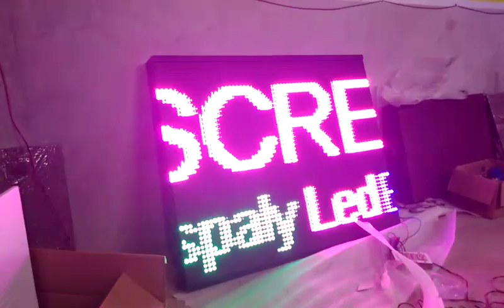MULTI COLOUR LED DISPLAY BOARD SUCCESSFULLY INSTALL BY TECHON TEAM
Techon (AB Sales)are a leading manufacturer of LED display boards in India.TECHON is Best brand for led modules.

Our Major Clients :  HERO Steels , Tata Steels , Smaaash , Hindustan Unilever , Lovely University

Our Product Portfolio inclusive :
G. Led Moving Message Display Board

led display boards , led white color display , led white color display boards , white led display boards , white display boards , led white moving message display boards
Category